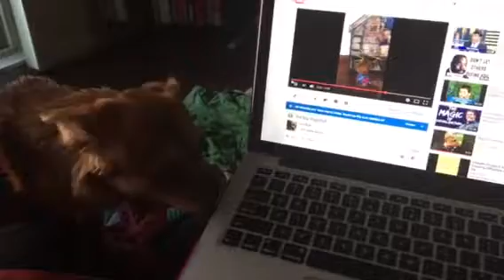Peanut watching herself on youtube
Peanut watching her own video on YouTube and how she reacts.